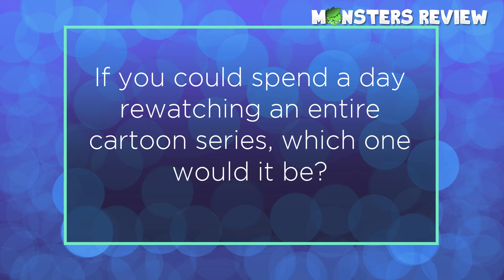Shows from Cartoon Network on Hulu!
Hey guys, monstersreview here. Hope you enjoy this! I have Hulu and Netflix, so this didn't affect me too much, but what about you?

Keep up with all of my current ventures by following me here!